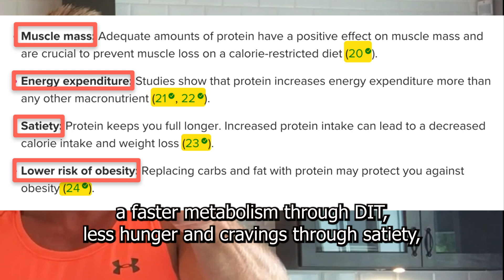Does too much protein damage your kidneys? 🤔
👇🏼 HERE’S HOW I GET WEALTHY BUSINESSMEN OVER 50 SHREDDED—IN LESS THAN 4HRS/WK—WITHOUT CUTTING CARBS, CHEAT FOOD, OR BOOZE:

High-Level, High-Touch FULLY CUSTOMIZABLE VIP Concierge Fitness Coaching (watch the 12-minute video and schedule your strategy call):